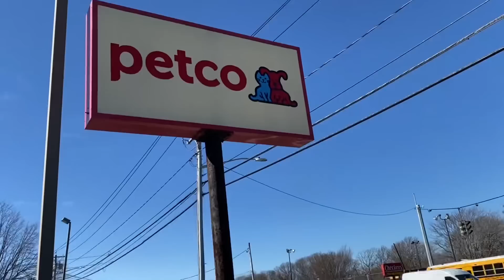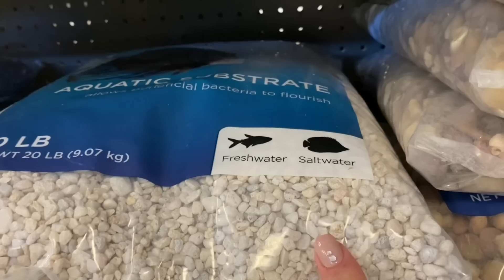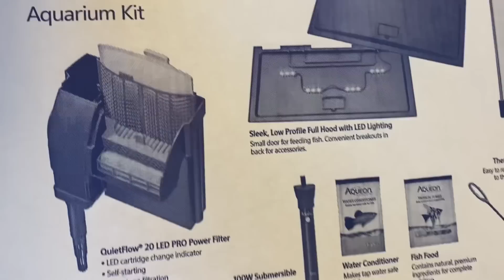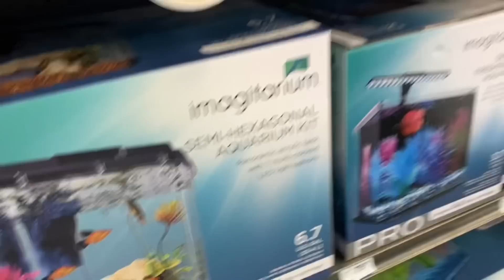ПИCEЦ КАКОЙ-ТО | НАШЛА НОВОЕ РАЗВЛЕЧЕНИЕ | АМЕРИКА СЕЙЧАС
100 Вопросов / тест на Гражданство США с переводом на русский

ТРЕНАЖЕР 💪🏻👍
Bowflex Max Trainer

Дезодорант 🙋‍♀️❤️👍
Schmidt's Natural Deodorant Rose & Vanilla

Plixio Pillow

Витамины 🗽💐💖
Kirkland Organic Multivitamin